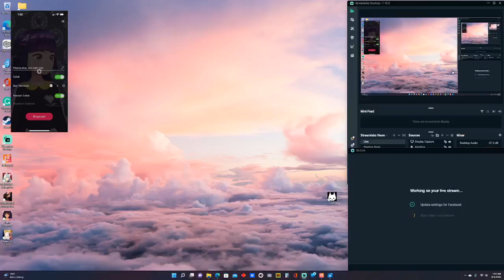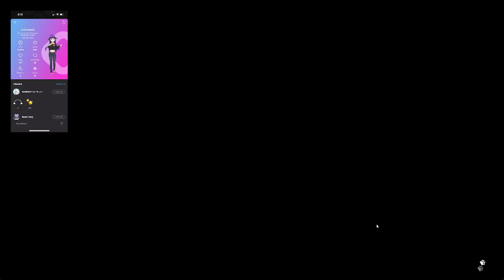Stray #1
I am playing stray on steam for the first time. Meowt,  I am a cat in a post-apocalyptic robot city.